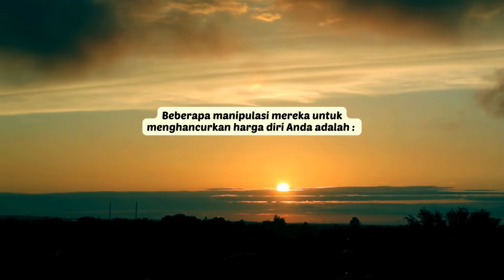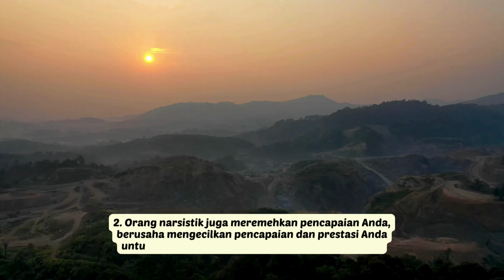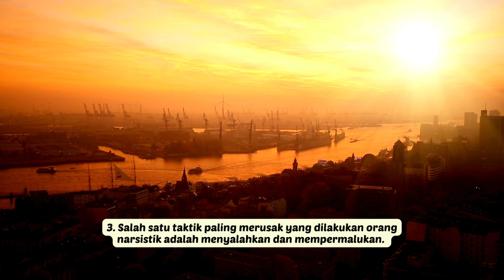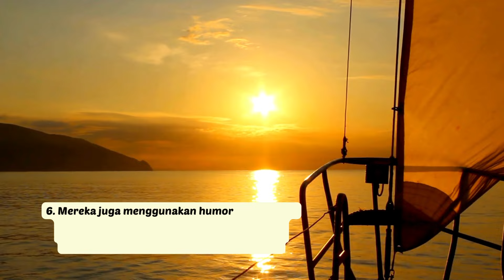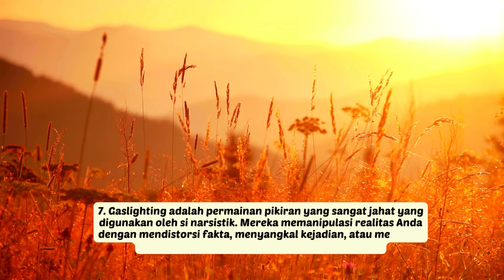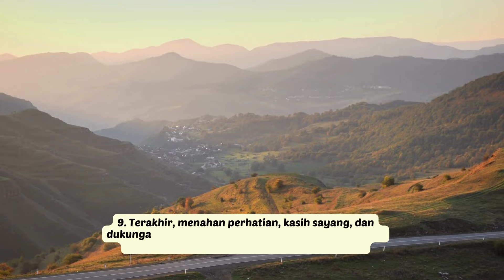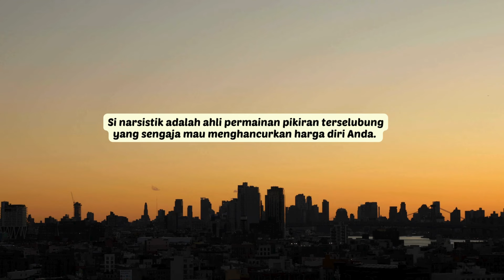9 CARA LICIK SI NARSISTIK MENGHANCURKAN HARGA DIRI ANDA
Si narsistik memiliki kemampuan unik untuk memanipulasi dan mengendalikan orang lain, sering kali melalui permainan pikiran terselubung yang mengikis harga diri korbannya. Taktik-taktik ini sangat merusak dan dapat berdampak jangka panjang pada kesejahteraan mental dan emosional individu tersebut. Video ini adalah tentang 9 cara manipulasi mereka untuk menghancurkan harga diri Anda.